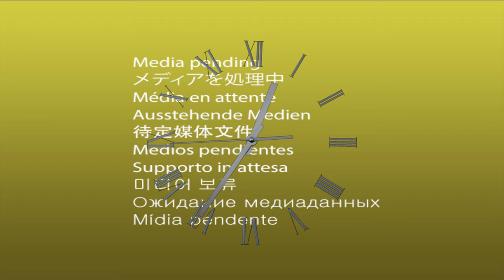Ich gab mir so viel Mühe bei diesem Video, doch dann geschah... | Mario Party #4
Ich habe heute (Sonntag) die 2019er Version von Premiere Pro erstmals verwendet. Neben vielen Bugs stellte sich heraus, dass auch das Rendern nicht funktionierte. Letztendlich habe ich deshalb mit OBS das Vorschaufenster recorded und da die Effekte viel Leistung beim Echtzeitdarstellen brauchen ruckelt das Video an manchen Stellen etwas. Ich hoffe das Video war dennoch genießbar für euch ^^